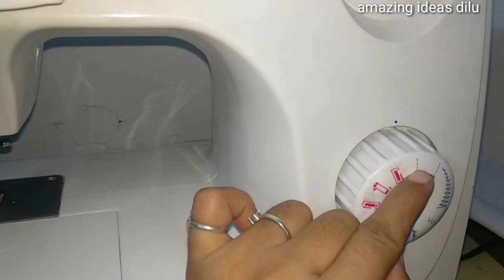पिको करने का सबसे आसान तरीका/Stitching Pico using simple machine/घर पर पिको करें सिंपल मशीन से/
How much does a pico machine cost?
Which is the best pico machine in India?
Which company is best for stitching machine?
How do you sew a Picot on a sewing machine?

Follow my Knackit
Hey!
Checkout this profile on Knackit